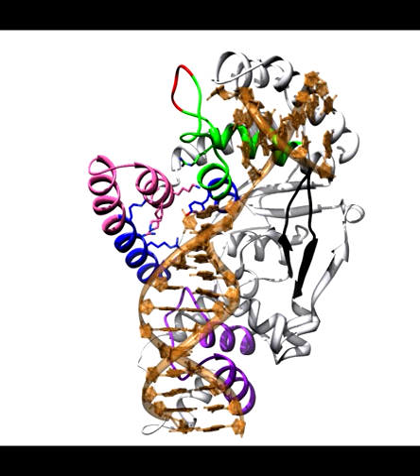FEN1 & Superfamily in Action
The FEN1 protein is especially important during replication of the DNA lagging strand, where it is needed to trim "flaps" of single-strand DNA and prepare them for rejoining. FEN1 and its superfamily are also important in many forms of DNA repair. How FEN1 works only became apparent from crystallography of its structure bound to DNA. The presence of DNA appears to induce a transition from disorder to order that precisely positions and prepares the junction.